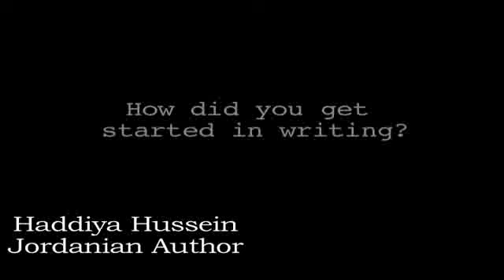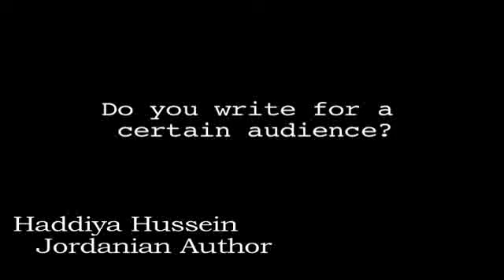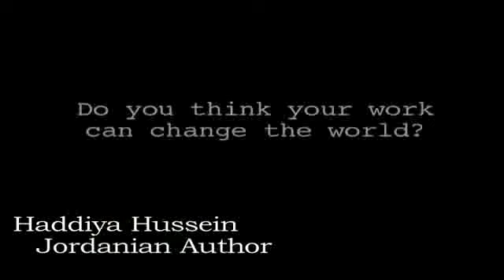Haddiya Hussein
An interview from Boston University Librarian Diane D'Almeida's women writers project.